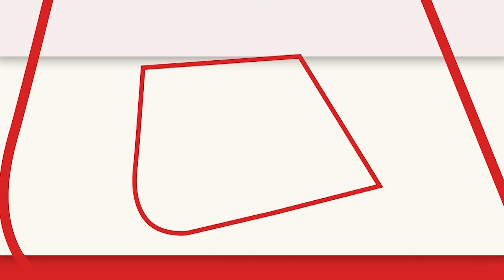America ने दी हमले की धमकी तो कुछ ही घंटों में North Korea ने Ballistic Missile दागकर दिया जवाब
अमेरिका ने साउथ कोरिया और जापान की सुरक्षा के लिए उत्तर कोरिया पर सैन्य कार्रवाई करने की धमकी दी...तो अब नॉर्थ कोरिया ने इस धमकी का जवाब अपने अंदाज में दिया है... अमेरिका के धमकी देने के कुछ घंटों बाद ही उत्तर कोरिया ने अपने पूर्वी समुद्री तट की ओर कम दूरी की एक बैलिस्टिक मिसाइल दागी.

America threatened to take military action on North Korea for the security of South Korea and Japan... So now North Korea has responded to this threat in its own style... North Korea just a few hours after America's threat fired a short-range ballistic missile towards its eastern seaboard.